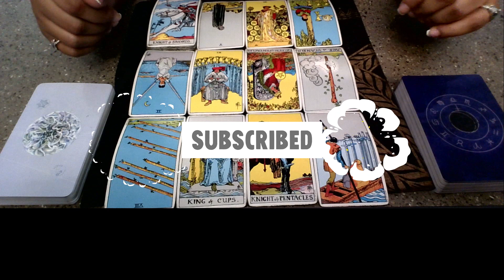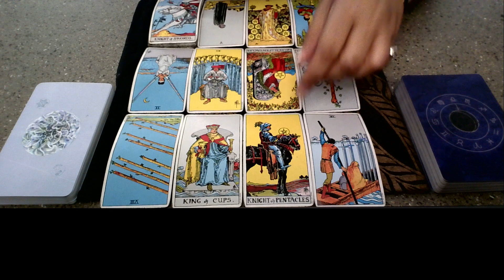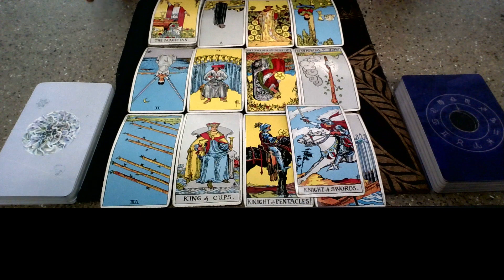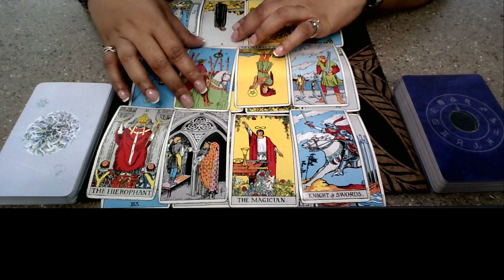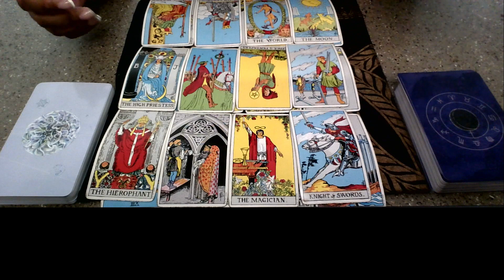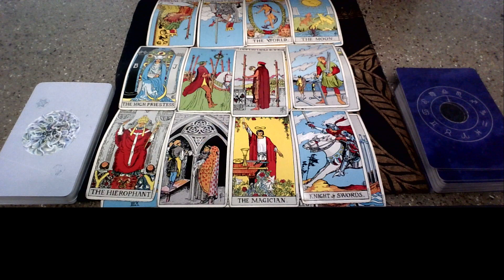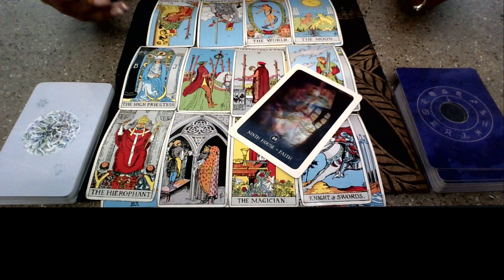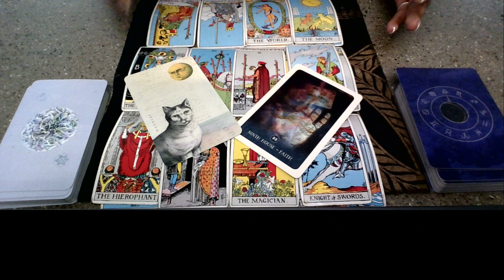Collective Reading: Work bully Can't Take Your Upgrade!